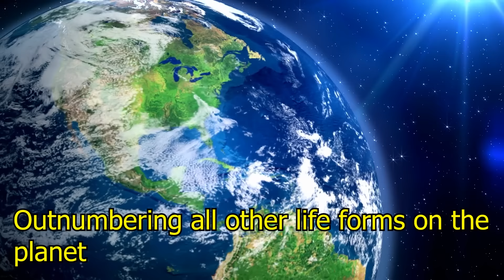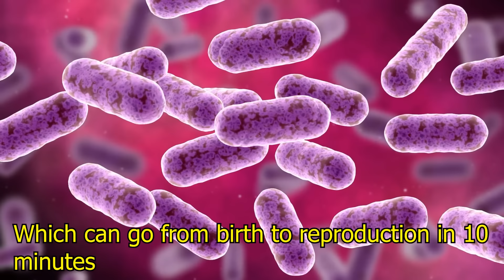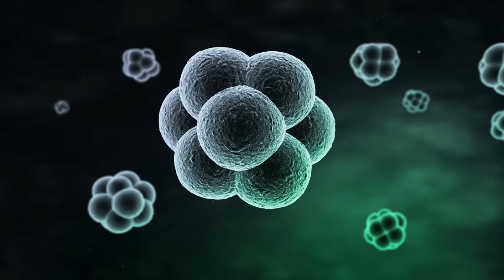1 Kiss = 80 Million Bacteria!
Bacteria are a single celled microbes with size ranging from 0.2 and 2.0 micrometer. They are living here for more than 3.5 billion years making them the oldest known life-form. There are 5 million trillion trillion bacteria on Earth outnumbering all other life forms on the planet.

Lined up end to end, it would stretch 10 billion light-years literally from here to the edge of the universe. There is a bacteria called Pseudomonas natriegens which can go from birth to reproduction in 10 minutes and give birth to 1 billion offspring in 5 hours. Even when two people kiss for 10 seconds they transfer as many as 80 million bacteria.

From Single Cell to Modern Humans!